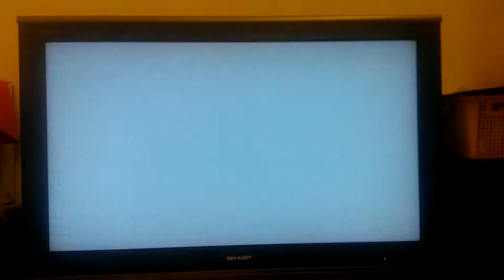Gundam Extreme VS Master Gundam #3